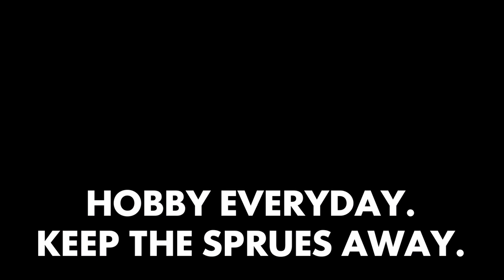Dealing with your backlog. A collection of hobby advice | Hobby MoPro 3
A collection of painting motivational tips from various hobbyists! Contribute to the comments below and change a fellow hobbyist's life!